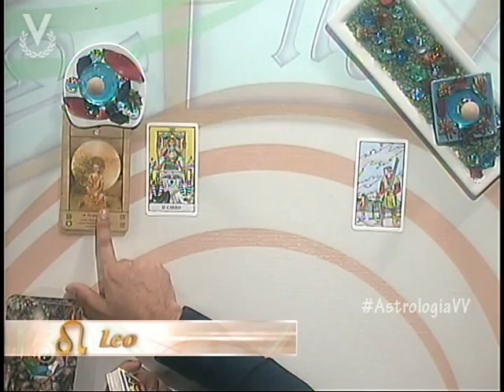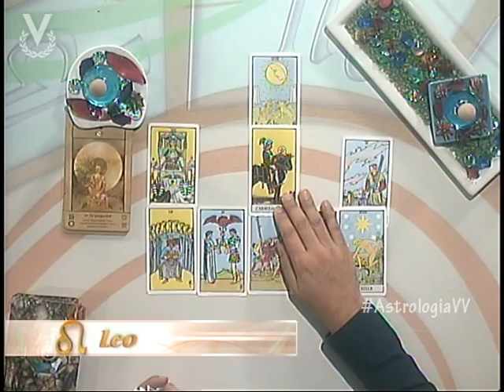Astrología y Destino - Leo - 10 de Octubre de 2012